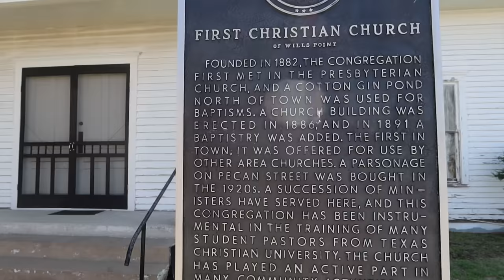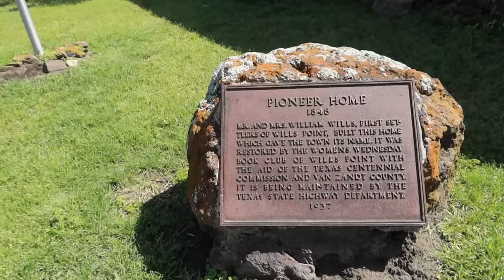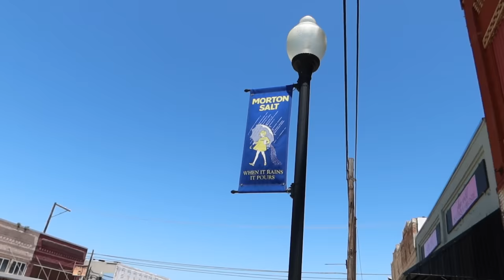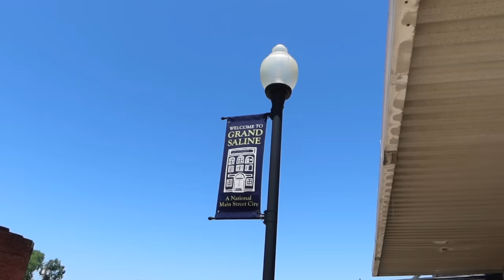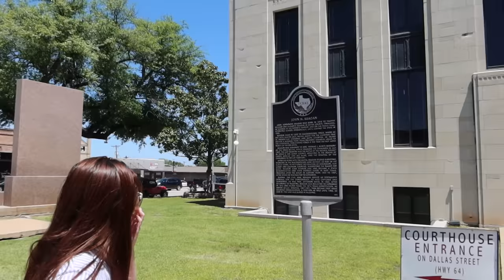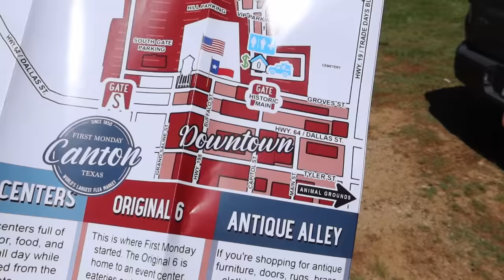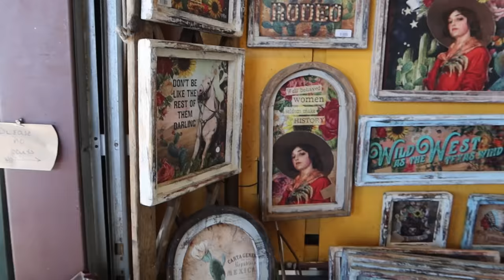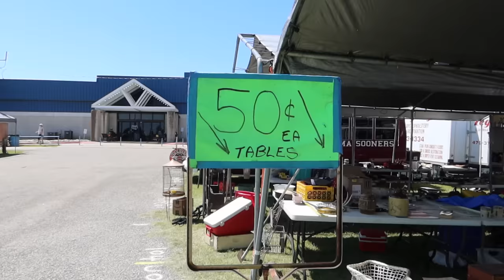DEEP IN THE HEART OF TEXAS: A Small Towns Tour With Daughter (On Her Birthday!)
My daughter Audrey and I visited these Texas towns: Wills Point, Grand Saline & Canton.